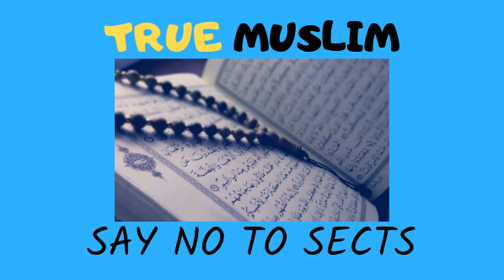Samundari janwar aur Sea Food aur Ghora Halal ya Haram by Engineer Muhammad Ali Mirza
Name
04-Oct-1977
Academic Qualification
Interest & Objective
Dawat-e-ISLAM & Unity of Ummah
Occupation
General Manager (Grade-19)(Defence Ministry, Govt. of Pakistan)
Hometown
Jhelum City (Punjab)
Country
Pakistan